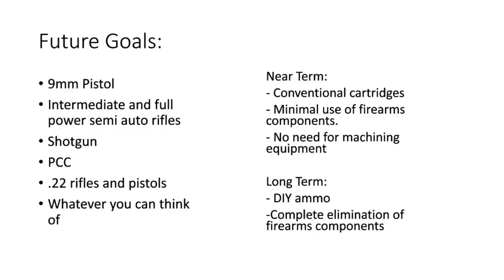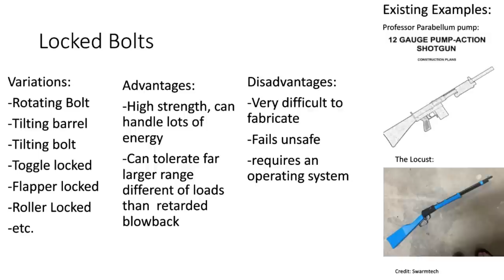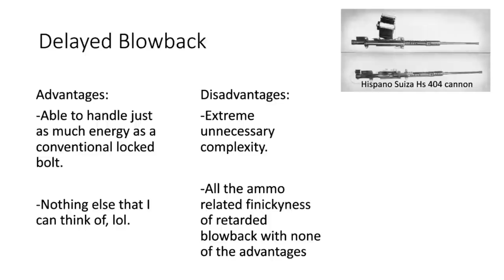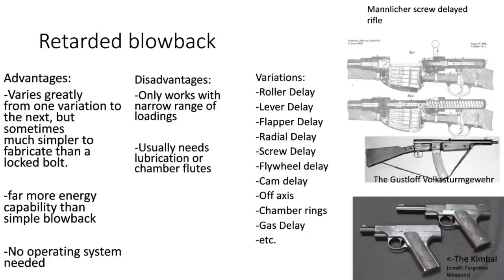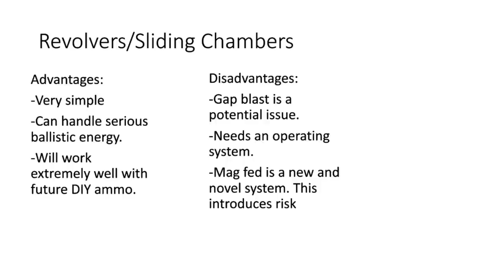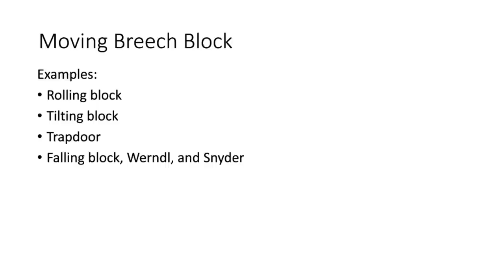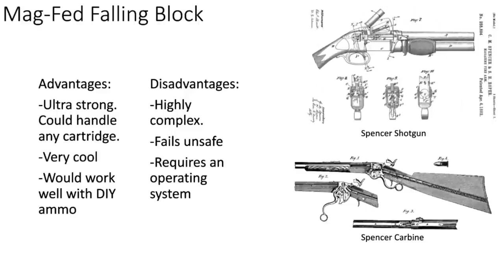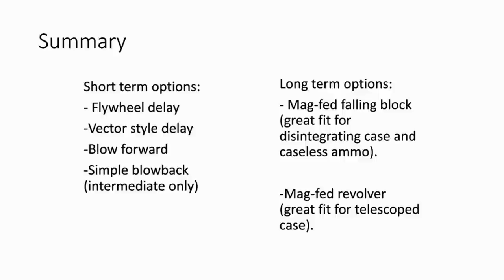The Future of Printed Rifles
Hello! This is a long winded video where I speculate on the future of 3D printed guns and propose which action types I think have potential.